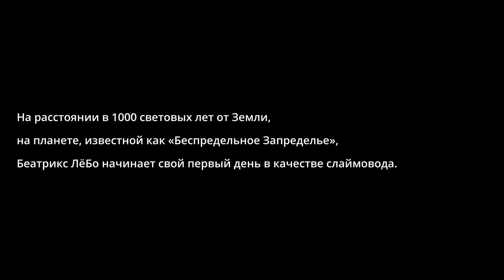Slime Rancher - Gameplay (ПК)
информация об игре:
 Slime Rancher – это очаровательная возможность игры от первого лица в экспериментальной среде. Стань Беатриксом, отважным молодым фермером, которая решает провести всю оставшуюся жизнь на планете Беспредельное Запределье, что находится тысячи световых лет от Земли.
 Выращивай урожай и разводи цып-цыпчиков, чтобы прокормить своих голодных слаймов.
 В этой игре вы увидите хорошую графику и милых слаймов.